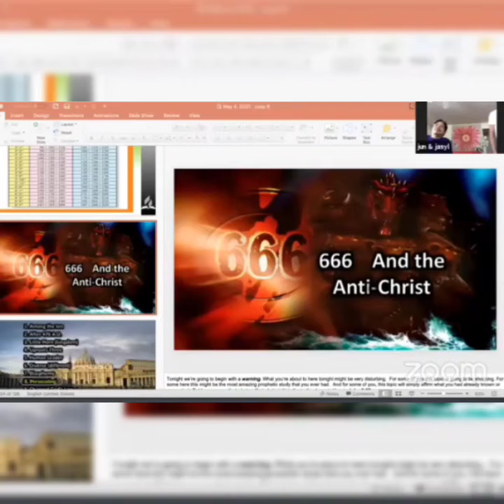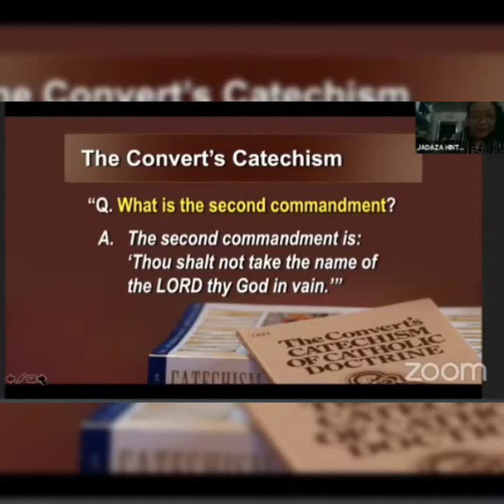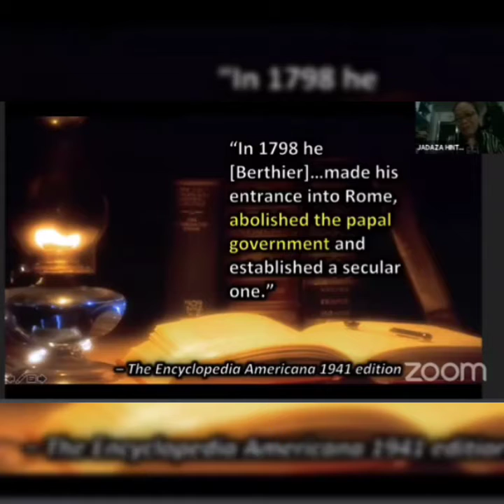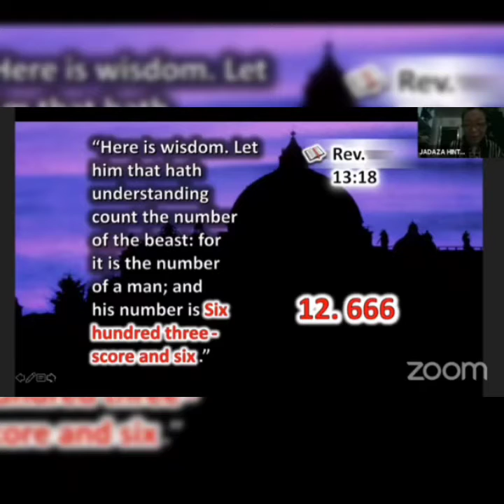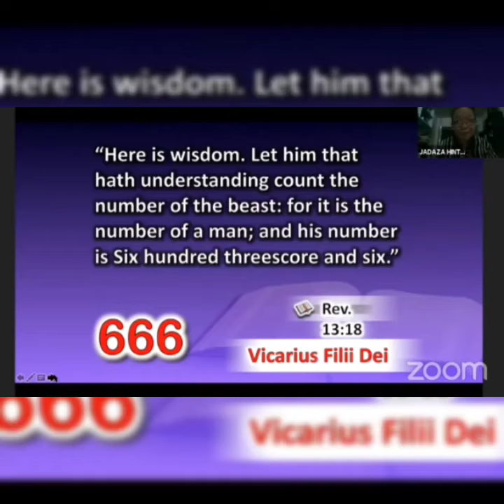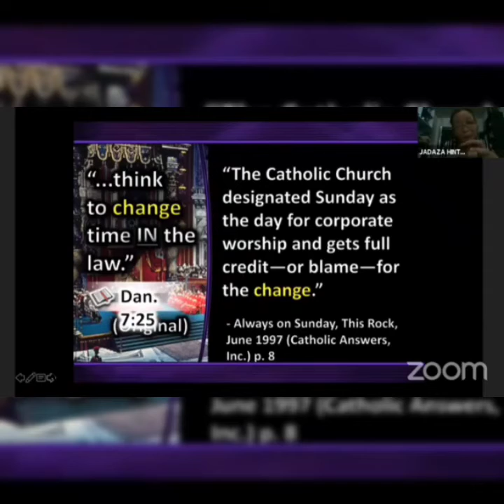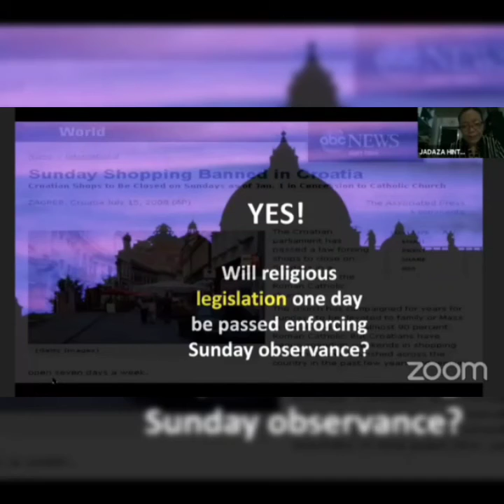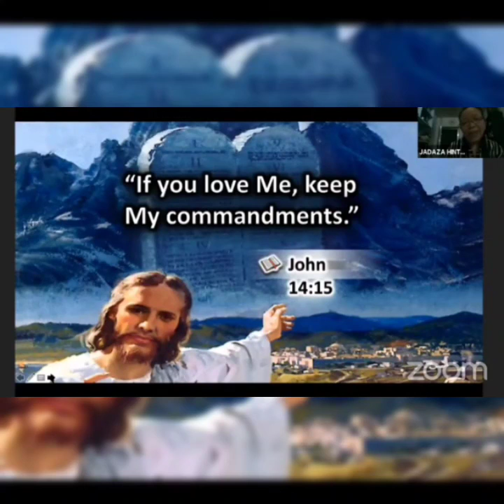666 and the Anti- Christ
Spiritual health 06